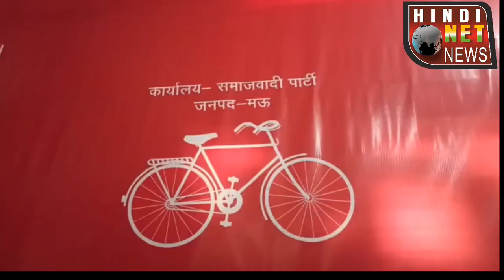अखिलेश यादव के निर्देश पर राम अचल राजभर पीड़ित के घर पहुंच डेढ़ लाख की सहायता राशि दी